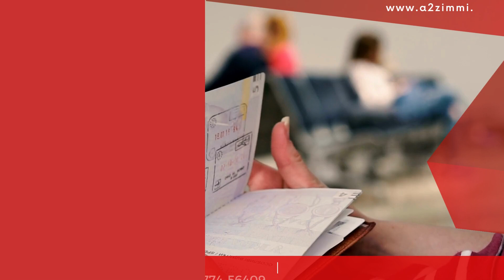Job Opportunities for Health Care Giver in Canada